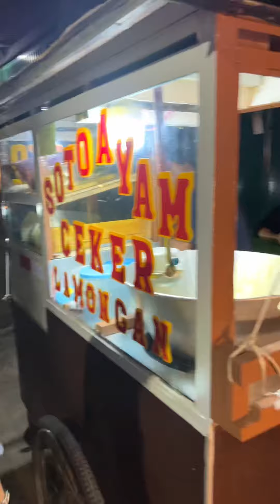Malam Hari Makan Soto Ayam Ceker Lamongan